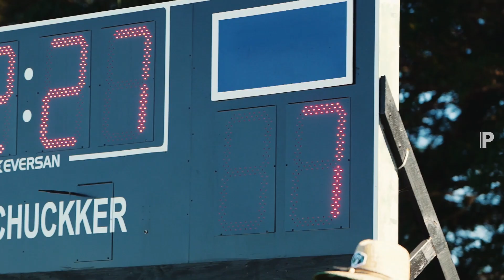🔹 D A Z O S 🔹 USPA Gold Cup 2023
La acción de Dazos en la USPA Gold Cup 2023

📲 𝗣𝗥𝗘𝗡𝗦𝗔𝗣𝗢𝗟𝗢.𝗰𝗼𝗺